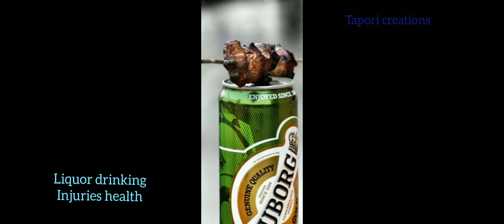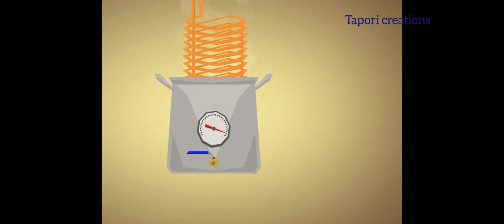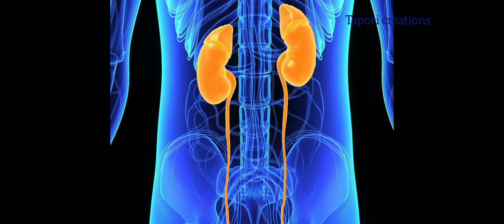பீர் செய்வது எப்படி 🍺 | How To Make Barely Beer 🍻